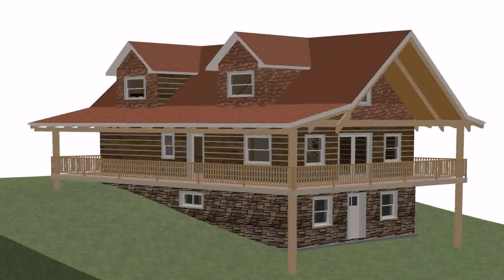Small House Plan Walkout Basement (see description)